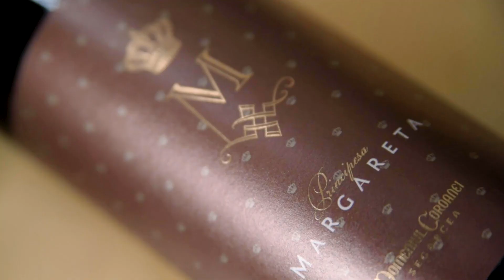Drinkaholics: EP.17 | Principesa Margareta, Segarcea si soiul Marselan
Cum se bea un vin rafinat?
Hint: nu lipseste coroana. Haideti cu mic, cu mare sa aflati ce se intampla cu Domeniile Coroanei si cum este facut acest vin.

🧔🏻La butoane este Nistia - Master of editing. 🎥